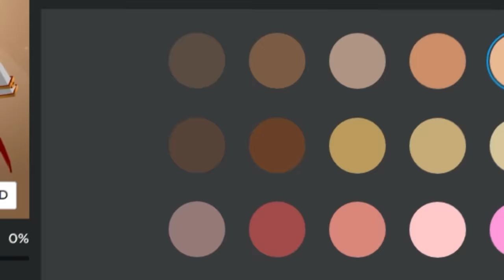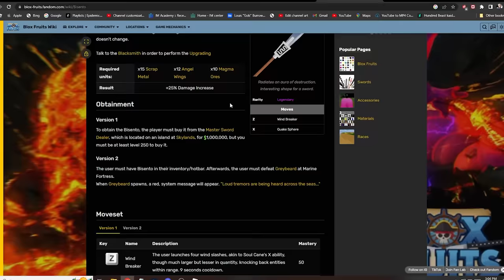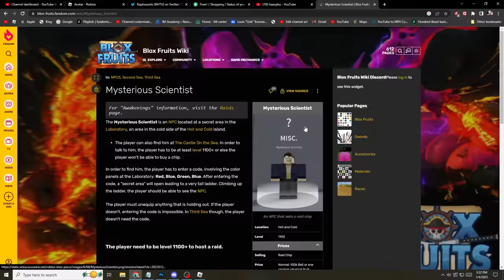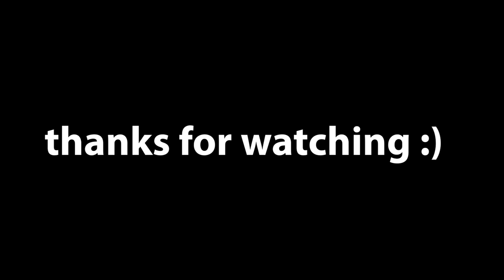I Survived 100 Days As Whitebeard in Blox Fruits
In this video we become The strongest pirate WHITEBEARD In Blox fruits. There's a lot of objectives we must complete, such as obtaining Quake AND awakening it, Evolving Bisento and much more!